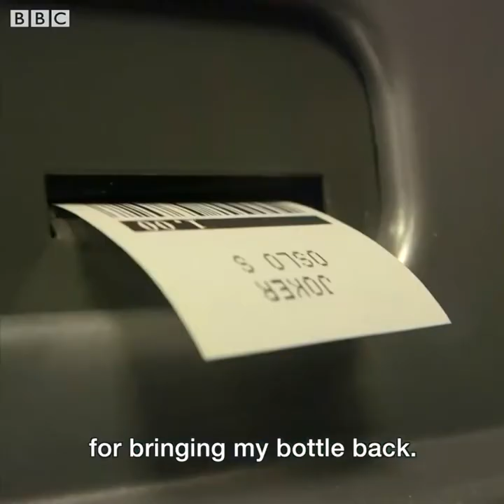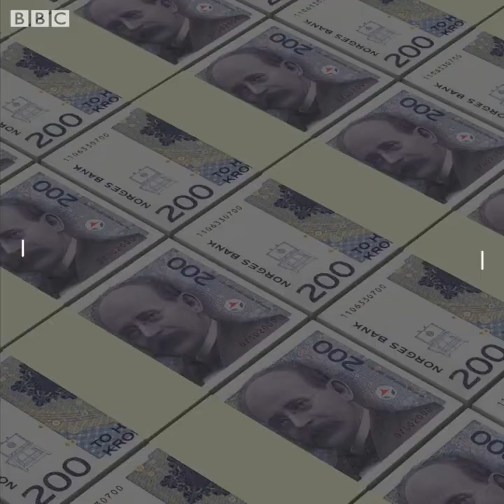Le recyclage des bouteilles plastiques en Norvège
Le recyclage des bouteilles plastiques en Norvège. Un exemple à suivre
رسكلة القوارير البلاستيكية بالنرويج. مثال يحتذى به
Association SOS BIAA